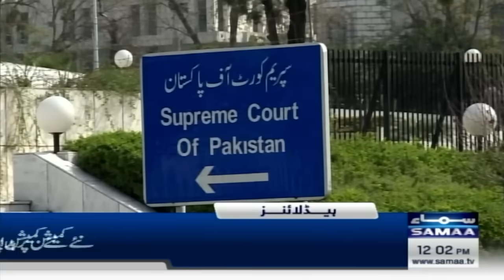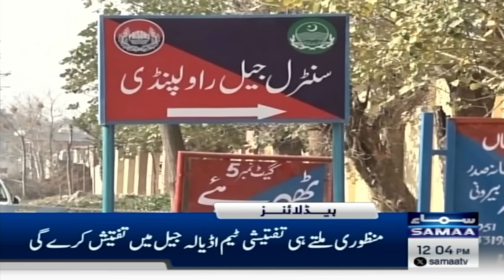Samaa News Headlines 12 PM | Army Chief General Asim Munir's speech to Business Community |Samaa TV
Samaa News Headlines 12 PM | Army Chief General Asim Munir's speech to  Business Community  | 21 Nov 2024 | Samaa TV